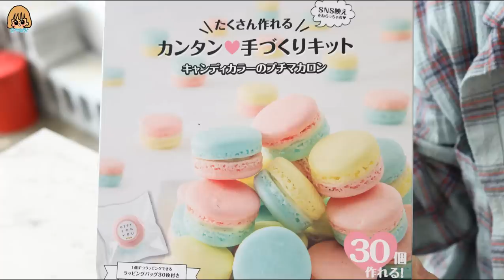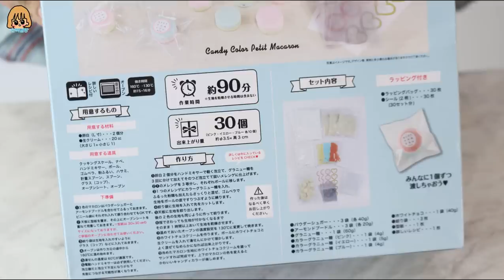일본에서 사온 ‘마카롱 믹스’는 과연 어떨까?! 일본표(?) 마카롱 만들기 도전!│순백설탕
순남과의 7주년 기념 여행으로 1월에 다녀왔던 일본 오사카!
발렌타인데이 시즌을 앞두고 있어서 여러 가지 믹스 제품들을 많이 볼 수 있었는데요,
그 중에서도!!! 오사카에서 사온 '마카롱 믹스'로 마카롱을 만들어봤어요~
과연 일본의 마카롱 믹스는 어땠을까요?!
순설도 너무 궁금궁금해서 만들어봤어요~ㅋㅋㅋ
다른 믹스 제품도 사왔는데, 곧 영상으로 공개할게요!!!

+ 순설 인스타그램도 놀러오세요~ instagram@soonseol +